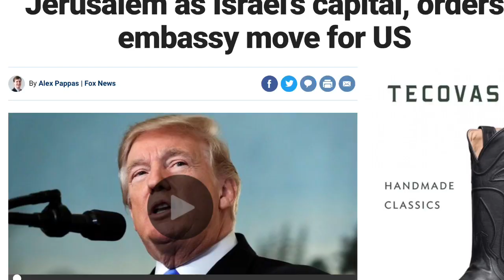The Jews Are NOT Blessed By God!!!